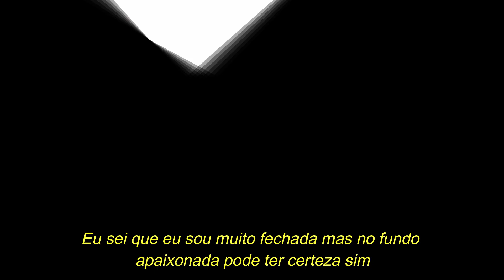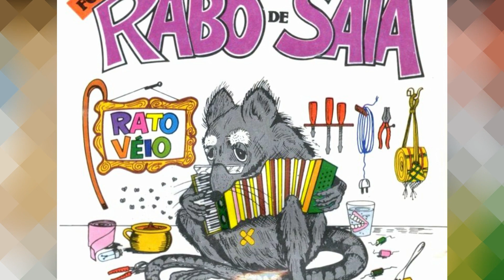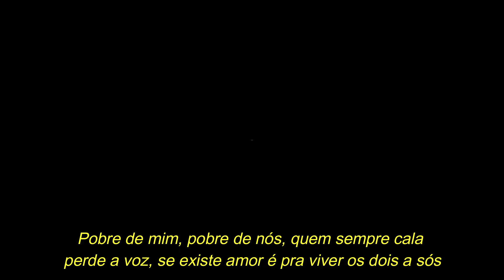RABO DE SAIA - Amor a sós (com letra)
Rabo de Saia Amor a sós
Sucesso presente no segundo trabalho da banda cearense lançado em 1994, composição de Rita de Cássia e interpretação de Gleyce Costa.